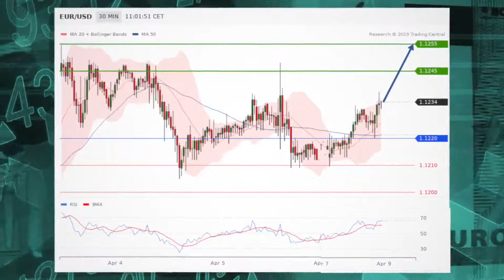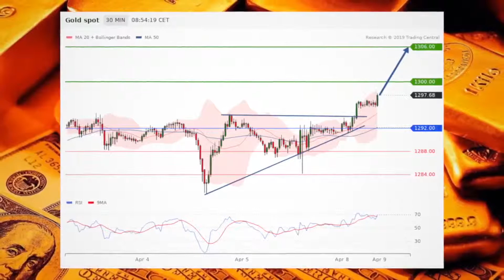Stocks turn to data for direction to start week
After last week's see-saw trade, stocks are pointing to more data for direction.